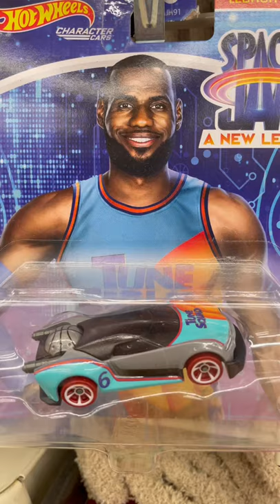Hot Wheels Space Jam Lebron James Character Car Version